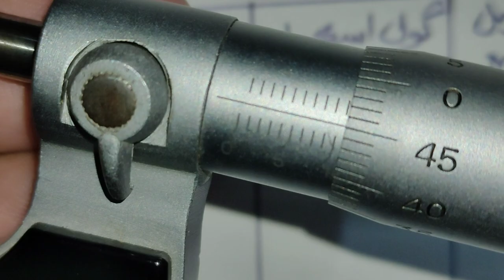How to determine the Volume of Sphere with Screw Gauges اسڪروگيج جي مدد سان گوليء جو مقدار معلوم ڪرڻ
screw gauge
micrometer
micrometer screw gauge
screw gauge practical
viral
least count of screw gauge
physics
how to read a micrometer
how to read micrometer
physics wallah
screw guage
shorts
how to use micrometer screw gauge?
micrometer screw gauge how to use
how to read the micrometer screw gauge
how to take reading on micrometer screw gauge
micrometer screw gauge reading
jee physics
isc physics
engineering physics
diploma physics
class 12 physics
class ii physics
icse physics
cbse physics
screw gauge se reading kaise len
screw gauge use karne ka tarika
how to read micrometer screw gauge
how to read micrometers
how to use micrometer
micrometer screw gauge taking reading
ug degree physics
preliminary physics
how to use micro meter screw gauge
how to use micro screw gauge
sindheducatio
sindhi online school
mokhi media
sindhi
screw gauge explanation
lahore board physics practicals
screw gauge experiment
screw guage practical 9
how to calculate the volume of a sphere
how to derive volume of sphere
how to determine the volume of a sphere
volume of a sphere with diameter
how to find volume of a sphere
sphere
volume
volume of sphere
volume of a sphere
how to find the volume of a sphere
azadji tech
smart watch for 1000 under
daily use
daily use gadgets
top 3 amazing gadgets
guys 3 screw gauge
gadgets
amazing
trending video
yt shorts
youtube shorts
short
trending shorts
viral video
zero error of screw gauge
screw gauge 9 class
screw gauge class 9
screw gauge bangla
working of screw gauge in urdu
measurement with screw gauge
pitch of the screw gauge
screw gauge sabaq
screw pitch gauge
how to read screw gauge
diagram of screw gauge
screw gauge cbse
screw gauge reading
pitch of screw gauge
screw gauge measurement
screw gauge in urdu
use of screw gauge
goproguide
goprohero7
gopro
learn physics at home
most important topics of physics
physics important topics
10 physics important topics
solve physics numericals
physics in everyday life
online physics course
neet physics
physics conseptual questions
high school physics
learn physics
conceptual physics
basic physics
physics concepts
how to
class 11 practical
practical
trending
class 11
readings
trend
screw gauge physics practical
hindi
english
urdu
zero error in screw gauge
neet biology
a electric
aelectric
machinist tools
aj electric
abom79
least count
mdcat biology
machine shop
technology
cnc machine
screw gauge scale measurement
how-to
micrometer (invention)
how a micrometer works
principle of the micrometer
screw gauge scale
read micrometer
reading of micrometer
hk studies
physics experiment in bengali
physics experiment class 12
physics experiment
pw
bengla
pw bangla
unit and measurement
bangla
bengali
pratical in bangla
pw bangla practical
pw practical class
practical in 5 minutes
physics practical class 12 screw guage
physics practical
physics practical class 12
screw guage physics
screw guage explanation
physics class 11 unit and measurement
screw guage practical in bangla
screw guage practical bengali
screw guage practical class 12
screw guage practical
metrological instruments
mechanical engineering
measurement instruments
# screw_gauge
what is micrometer reading?
how to measure by micrometer?
micrometer least count
screw gauge process
lathe
bowls
wood turning
water stone
diamond stone
worksharp
tormek
sharpening
hand plane
hack
lumber
bandsaw
band saw
quick tip
drill press
scroll saw
table saw
workbench
tips
stumpy nubs
woodworking